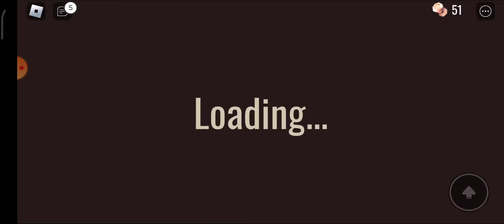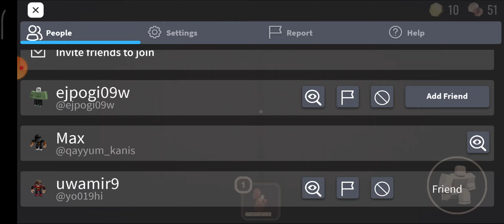qayum main (doors) dengan uawaimir.uwaimir gaming uwaimir ada youtube